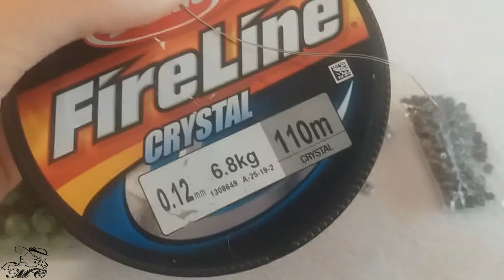DIY- Video Tutorial Orecchini/Earrings e Bracciale/Bracelet "Delicati" Collaborazione Con Cobeads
Materiali:

-Superduo

-Chiodini e Coppette Copri Perle

-Pinze, Ago e Filo FireLine 0,12 mm